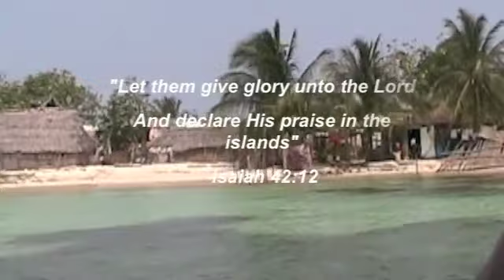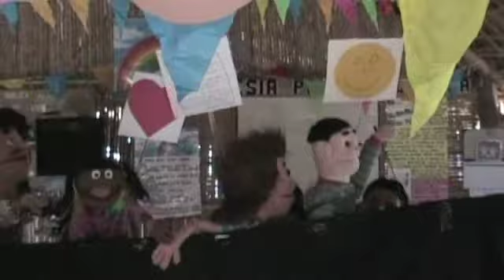Mission Trip to San Blas Islands/Floating Bible Schools.org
This is a video that I took during our Mission Trip to the San Blas Islands to join with the Word of LIfe Church and Allen Sappington.  It was an amazing and spirit filled time where we saw several people give their life to Jesus and we watched the Holy Spirit move people to greater depths including myself.